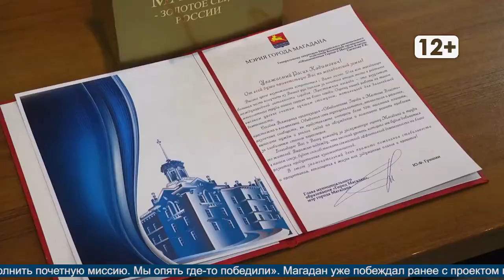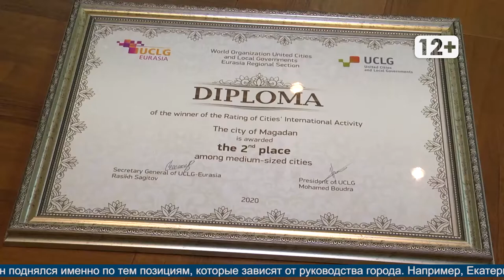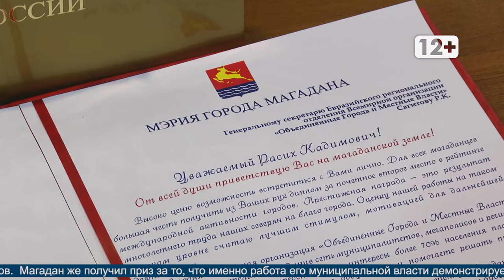Наградили Магадан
Магадан 2020